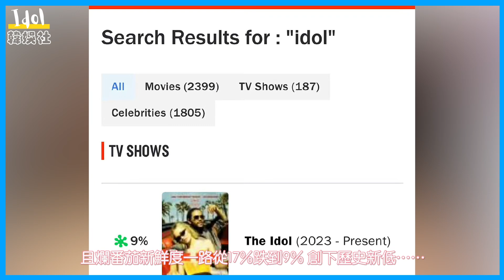《The Idol》爛番茄評分創歷史新低 尺度超大讓人咋舌！Jennie角色很有趣值得期待